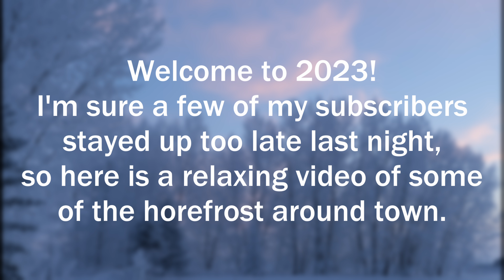January Hoarfrost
Welcome back, we had some pretty thick fog over the last couple of days which means we were left with beautiful hoarfrost on everything. I am pretty sure a few of my subscribers stayed up to ring in the new year so, I decided to release a calm, relaxing video for your enjoyment.

Gear
Drones: DJI Inspire 2, DJI Mavic Mini
Camera: Fujifilm XT-3
Gimbal: Moza Aircross 3
Thermal Imagers: FLIR E8-XT, FLIR VUE PRO R 640